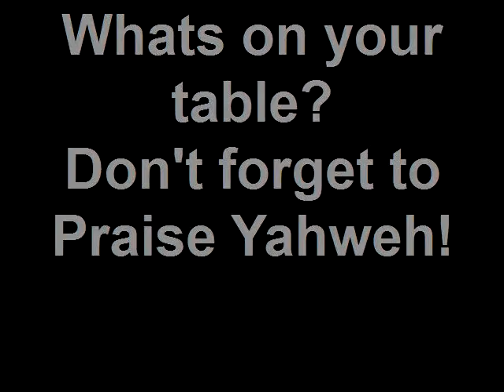What comes between you and God?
We all live day to day, we all use conventional things to do so, but don't forget with your busy schedules that you would not have these things in your life if not for Yahweh, for what He gives he can also take away. So whether it is low finances, phones bills/calls, ipods, or other entertainment, don't forget to worship He that gave us all, He that is all. He loves you, and wants you to know him. If you don't remember all who confess that Yahshua (Jesus) is Christ/ Son of God and Savior, and who died for us, and asking forgiveness, you will be saved.